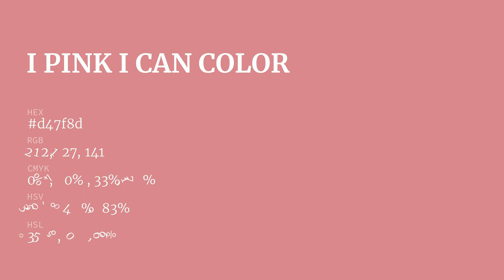I Pink I Can color d47f8d hex color - Red color - Cool color d47f8d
What color is I Pink I Can ? d47f8d hex color - Red color - Cool color d47f8d

Hex d47f8d Color Code is also known as I Pink I Can color.

Hex d47f8d Color code in RGB color code model is created after adding 83.14% red color, 49.80% green color and 55.29% blue color.
Hex d47f8d Color code in CMYK color (process color) code model is generated after subtraction of 0% cyan, 40% magenta, 33% yellow and 16% black.